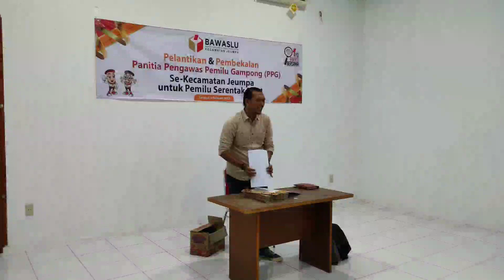ACARA PELANTIKAN PENGAWAS PEMILU GAMPONG (PPG) DI AULA HOTEL FAJAR BIREUEN TAHUN 2023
kecamatan kota juang kecamatan kuala kecamatan jeumpa & kecamatan juli